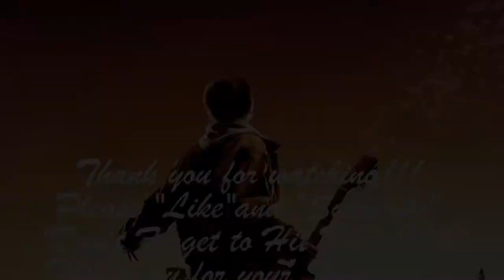How to: Install a battery from a 2015 Nissan Frontier